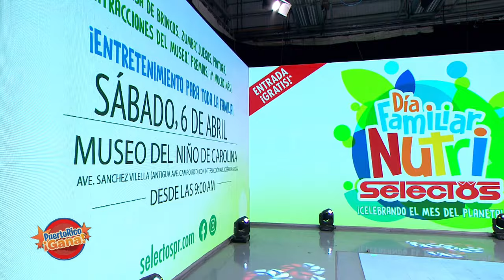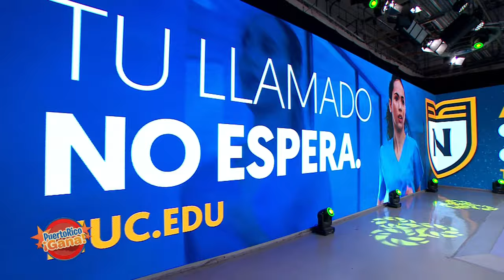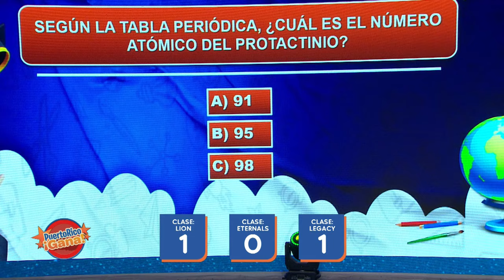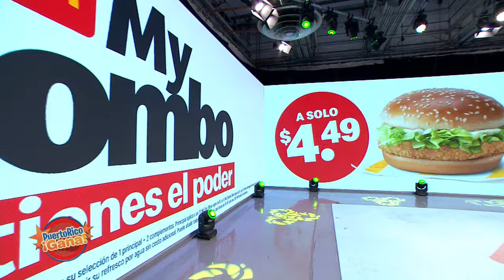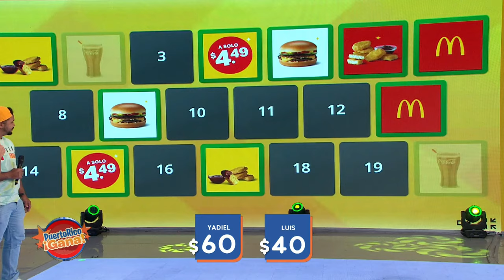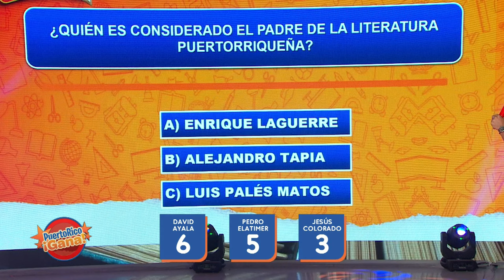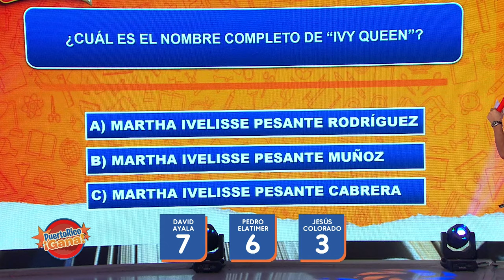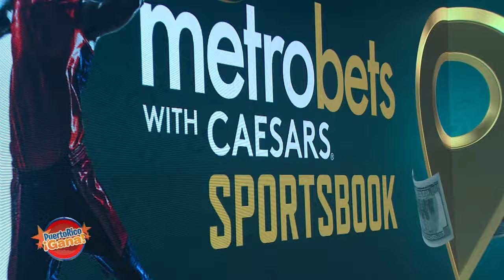PRG Marzo 7, 2024